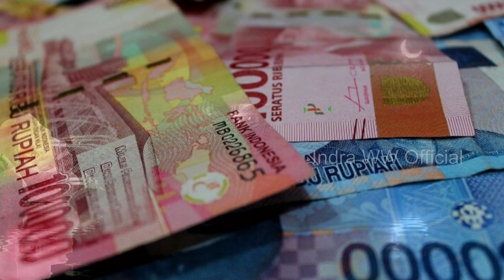17 Tanaman Wajib Ditanam Didepan Rumah Jenis Tanaman Pembawa Rezeki Keberuntungan Hoki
Tanaman pembawa rezeki didepan rumah, tanaman pembawa rezeki menurut primbon jawa, tanaman pembawa keberuntungan, tanaman hias pembawa rezeki, tanaman pembawa rezeki menurut feng shui
17 Tanaman wajib ditanam didepan rumah jenis tanaman pembawa rezeki keberuntungan hoki